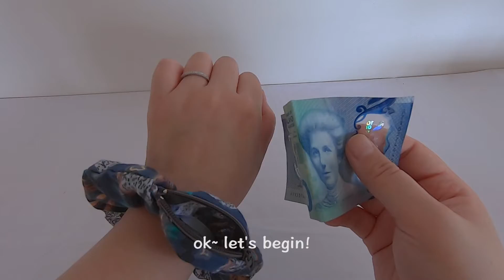diy ideas for small business at home | diy Scrunchie Wallet | Cute Sloth Pattern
There are some diy ideas for you small business at home. Today I will show you how to diy scrunchie wallet. It is amazing, you can put cash or coin in it. And I choose sloth pattern, it's so cute.
I am so happy to see you again. Thanks so much for your watching.
Today let's make a scrunchie wallet together. The cloth is a sloth pattern, isn't it so cute? And I am so glad that our Facebook fans up to over 500. Thanks so much for that.

And I spend a long time doing DIY things, like these cute scrunchies, and I have a long time not upload our cooking and drawing videos. Many friends said they want to see our cooking and drawing videos. So maybe next time, let me upload a cooking video for you. Hope you like it.

Today it's a special day, so I want to say other things to you guys. When I am a little girl, I want to study drawing, but my family refuses me to do that. So I spend a long time doing things that I don't like to do but need to do. What I need is just drawing. So I am here, and chase my little girl's time dream. I hope I can draw all the time and no one can let me stop drawing. I am so happy to see you are always here.  Hope one day I can have my stickers which were designed by myself and some paintings, crafts, and so on.
Haha, today I say many bla-bla words but I am truly happy.

Best regards,
Joeta👧🏻